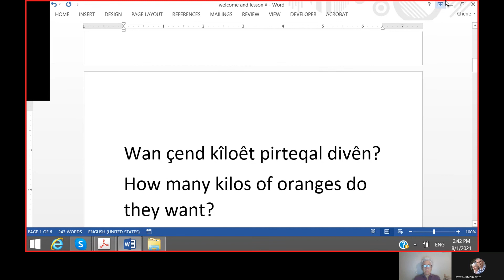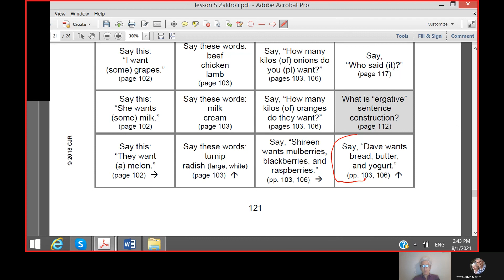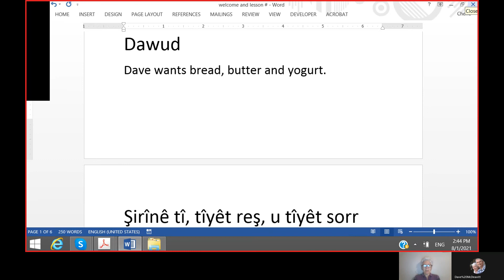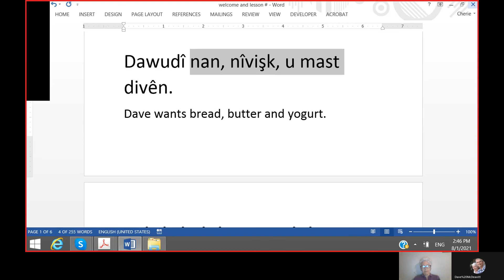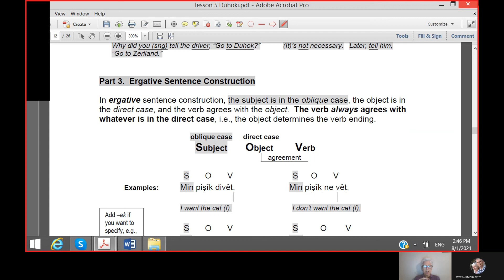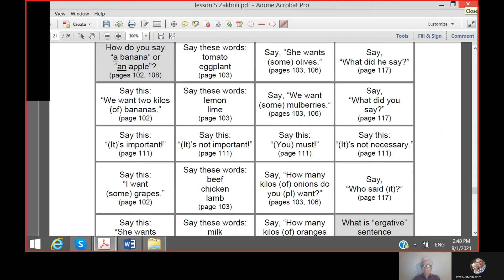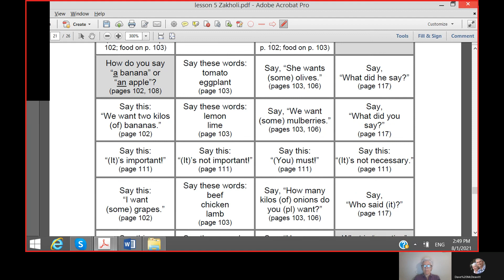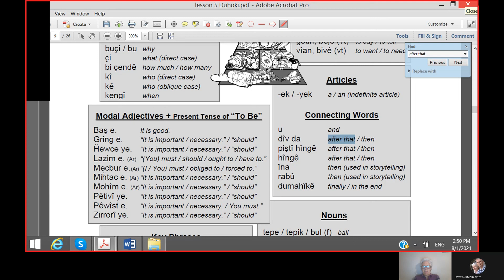Behdini Conversations and Storytelling - class #13 (Lesson 5C)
Behdini Conversations and Storytelling - class #13 (Lesson 5C, Sections G-H)